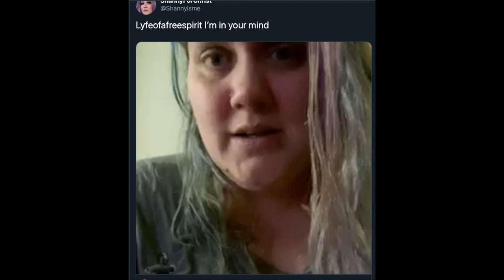ShannyForChrist Has Multiple Personalities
These clips are from twitter live streams only 20 hours a part and are about IrateAlex and TheLyfeofaFreeSpirit.

This is a cycle for ShannyForSatan. She attacks people in multiple videos, then deletes the videos, then plays the victim, then makes even more videos saying she's "above it all" and swears she's going to leave the internet.